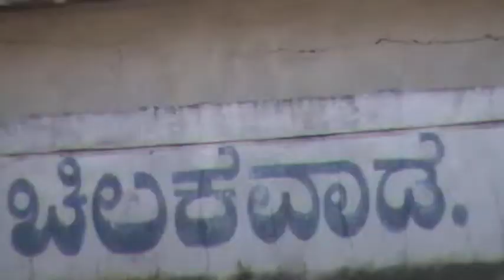04 05 2012 3 Pure drinking water Janandolana at Belgaum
ಶುದ್ಧ ಕುಡಿಯುವ ನೀರಿನ ಜನಾಂದೋಲನ (4-10)
ನವಲಗುಂದ, ಬೆಳಗಾವಿ: ಕೆ. ಎಚ್. ಪಾಟೀಲ್ ಪ್ರತಿಷ್ಠಾನ ಮತ್ತು ಗ್ರಾಮೀಣ ವೈದ್ಯಕೀಯ ಸೇವಾ ಸಂಸ್ಥೆಯ ಸಹಯೋಗದೊಂದಿಗೆ ಹಮ್ಮಿಕೊಂಡಿರುವ ಶುದ್ಧ ಕುಡಿಯುವ ನೀರಿನ ಜನಾಂದೋಲನವನ್ನು ನವಲಗುಂದ ಮತ್ತು ಬೆಳಗಾವಿ ತಾಲ್ಲೂಕಿನ ವಿವಿಧ ಗ್ರಾಮಗಳಿಗೆ ಮಾನ್ಯ ಮಾಜಿ ಸಚಿವ ಎಚ್. ಕೆ. ಪಾಟೀಲ್ ತೆರಳಿ ಜನರಿಗೆ ಜಾಗೃತಿ ಮೂಡಿಸಿದರು.
ನವಲಗುಂದ ತಾಲ್ಲೂಕಿನ ಕೆರೆ ಆಶ್ರಿತ ಕುಡಿಯುವ ನೀರಿನ ಗ್ರಾಮಗಳಿಗೆ ಭೇಟಿ ನೀಡಿ ಕೆರೆಗಳನ್ನು ವೀಕ್ಷಿಸಿ, ನೀರನ್ನು ಪರೀಕ್ಷೆ ಮಾಡಿದರು. ತಾಲ್ಲೂಕಿನ ಹಂಚಿನಾಳ, ಹುಲಿಕಟ್ಟಿ, ಉರಗವಾಳ, ದಢೇರಕೊಪ್ಪ, ಕಗರುಳ ಗ್ರಾಮಗಳಿಗೆ ಗ್ರಾಮ ಪಂಚಾಯಿತಿ ವತಿಯಿಂದ ಪೈಪ್‍ಲೈನ್ ವ್ಯವಸ್ಥೆ ಕಲ್ಪಿಸಿಲ್ಲ. ಅಲ್ಲದೇ ಟ್ಯಾಂಕರ್ ಮೂಲಕ ಕುಡಿಯುವ ನೀರಿನ ಸರಬರಾಜು ಮಾಡುವ ಕೆಲಸವನ್ನು ಸರ್ಕಾರ ಕೂಡ ಮಾಡುತ್ತಿಲ್ಲ. ಈ ಭಾಗದ ಗ್ರಾಮೀಣ ಜನರು ಕುಡಯುವ ನೀರಿಗಾಗಿ ಕೆರೆಯನ್ನು ಆಶ್ರಯ ಮಾಡಿದ್ದಾರೆ. ಇದರಿಂದ ಜನರು ಸಾಕಷ್ಟು ರೋಗಗಳಿಗೆ ತುತ್ತಾಗುತ್ತಿದ್ದಾರೆ. ಈ ನಿಟ್ಟಿನಲ್ಲಿ ಪ್ರತಿಷ್ಠಾನ ಮತ್ತು ಸಾರ್ವಜನಿಕರ ಸಹಯೋಗದೊಂದಿಗೆ ಪ್ರತಿ ಗ್ರಾಮಗಳಿಗೆ ಶುದ್ಧ ಕುಡಿಯುವ ನೀರಿನ ಘಟಕ ಸ್ಥಾಪನೆ ಮಾಡಿಕೊಳ್ಳುವಂತೆ ಜಾಗೃತಿ ಮೂಡಿಸಲಾಯಿತು.
ತಾಲ್ಲೂಕಿನ 38 ಗ್ರಾಮಗಳಿಗೆ ಒಂದೇ ದಿನ ಭೇಟಿ ಕೊಟ್ಟು ಶುದ್ಧ ನೀರಿನ ಘಟಕ ಸ್ಥಾಪನೆ ಮಾಡಿಕೊಳ್ಳುವಂತೆ ಜನರಿಗೆ ಮನವರಿಕೆ ಮಾಡುವ ಕೆಲಸ ಮಾಡಲಾಗುತ್ತಿದೆ. ಜನರು ಜನಪ್ರತಿನಿಧಿಗಳಿಗೆ ಶುದ್ಧ ಕುಡಿಯುವ ನೀರನ್ನು ಒದಗಿಸುವಂತೆ ಆಗ್ರಹಿಸುತ್ತಿಲ್ಲ. ಅಶುದ್ಧ ಕುಡಿಯುವ ನೀರಿದ್ದರೂ ಯಾರೂ ಪ್ರಶ್ನೆ ಮಾಡುತ್ತಿಲ್ಲ ಎಂದು ಮಾಜಿ ಸಚಿವ ಎಚ್. ಕೆ. ಪಾಟೀಲ್ ವಿಷಾದ ವ್ಯಕ್ತಪಡಿಸಿದರು.
ಇದುವರೆಗೆ ಭೇಟಿ ಮಾಡಿದ ಗ್ರಾಮಗಳ ಸಾರ್ವಜನಿಕರಿಂದ ಸ್ಪಂದನೆ ಸಿಕ್ಕಿದೆ. ಮುಂದಿನ ಎರಡು-ಮೂರು ತಿಂಗಳಲ್ಲಿ ಶುದ್ಧ ನೀರಿನ ಘಟಕ ಸ್ಥಾಪನೆ ಮಾಡುವುದಾಗಿ ಭರವಸೆ ನೀಡಿದ್ದಾರೆ. ಕೆಲ ಗ್ರಾಮಸ್ಥರು ಸ್ವಯಂಪ್ರೇರಿತವಾಗಿ ಘಟಕಕ್ಕೆ ಜಾಗವನ್ನು ಒದಗಿಸುವುದಾಗಿ ಹಾಗೂ ಸ್ವಾಮೀಜಿಗಳು ಮಠದ ವತಿಯಿಂದ ಧನ ಸಹಾಯ ಮಾಡುವುದಾಗಿ ಮುಂದೆ ಬಂದಿರುವುದು ಸಂತೋಷದ ವಿಷಯ ಎಂದರು.
ಶುದ್ಧ ನೀರಿನ ಘಟಕದಿಂದ ಬರುವ ಅಶುದ್ಧ ನೀರನ ಬಳಕೆ ಮಾಡಿಕೊಳ್ಳಲು ಮುಂದಿನ ದಿನಗಳಲ್ಲಿ ಚಿಂತನೆ ನಡೆಸಲಾಗುವುದು. ಪ್ರಸ್ತುತ ಕುಡಿಯುವ ನೀರಿನ ಘಟಕದಲ್ಲಿ 7 ಹಂತದಲ್ಲಿ ನೀರು ಶುದ್ಧೀಕರಿಸುವ ತಂತ್ರಜ್ಞಾನವನ್ನು ಅಳವಡಿಸಲಾಗಿದ್ದು, ಪ್ರತಿ ಘಟಕಕ್ಕೆ 10 ಲಕ್ಷದಷ್ಟು ವೆಚ್ಚ ತಗಲುತ್ತದೆ ಎಂದು ಮಾಧ್ಯಮ ಪ್ರತಿನಿಧಿಗಳಿಗೆ ವಿವರಿಸಿದರು.